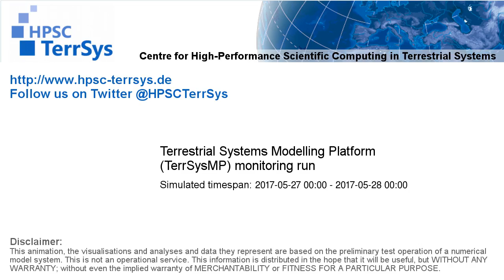TerrSysMP monitoring run 2017-05-27 - water table depth change - NRW (24h)